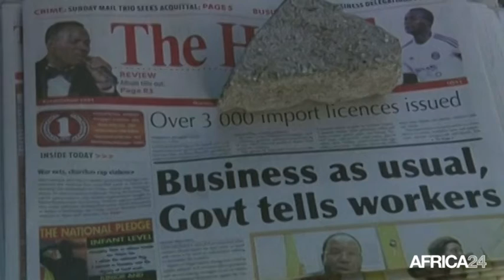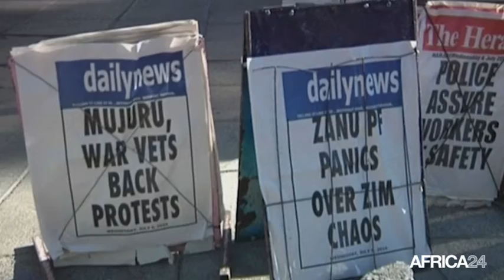Zimbabwe, L'opération villes mortes se poursuit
Économie, ZIMBABWE: Mouvement villes mortes à travers le pays